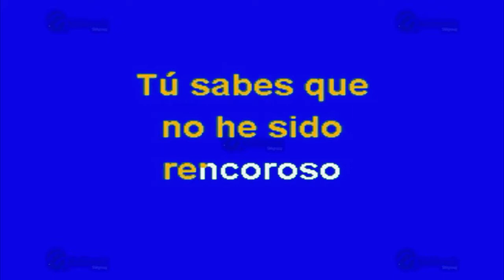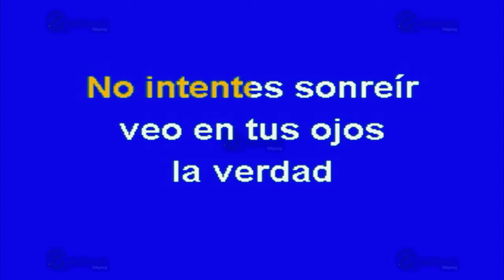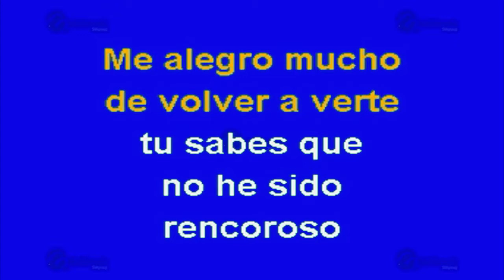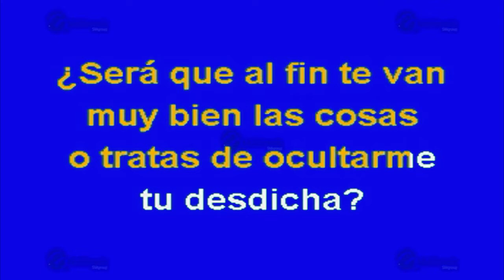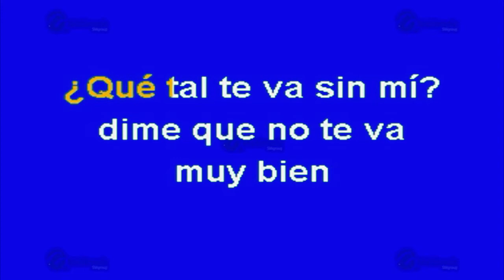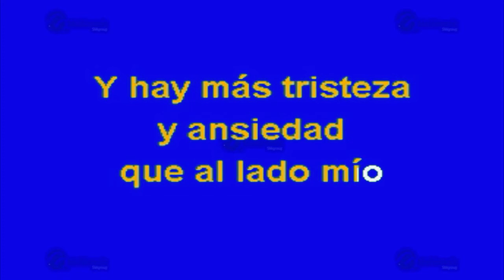MULTIKARAOKE - ¿Qué Tal Te Va Sin Mí?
Melodía: ¿Qué Tal Te Va Sin Mí?
Sólo como referencia, fue éxito de: Raphael
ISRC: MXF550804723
CLAVE: OKE-0029
Copyright: Multimusic S. A. de C. V.